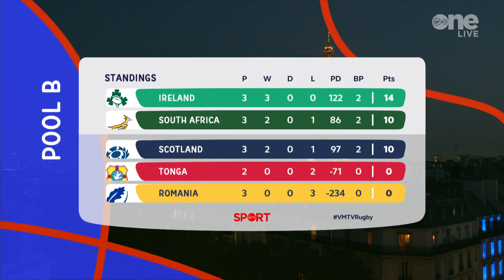Scotland 84-0 Romania | Full-time scenes and studio reaction!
A huge win for Scotland on Saturday night in Lille sets up a do-or-die test against Ireland in Paris next weekend! A 96-0 rout over Romania will please Gregor Townsend even more considering the raft of changes he made to his side.

Full-time scenes here plus studio reaction from Andrew Trimble, Matt Williams and Ian Madigan.

Watch the Six Nations and Rugby World Cup live on Virgin Media Television.